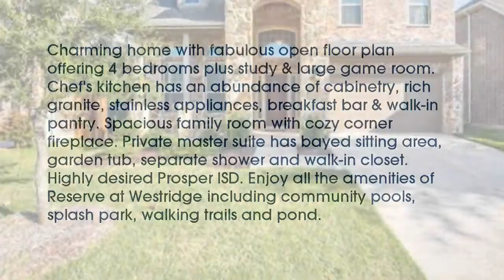Real estate for sale in Mckinney Texas - MLS# 13707489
10308  Raspberry Road
Mckinney Texas 75070
MLS# 13707489

10308  Raspberry Road
Mckinney Texas 75070
MLS# 13707489

Charming home with fabulous open floor plan offering 4 bedrooms plus study & large game room. Chef's kitchen has an abundance of cabinetry rich granite stainless appliances breakfast bar & walk-in pantry. Spacious family room with cozy corner fireplace. Private master suite has bayed sitting area garden tub separate shower and walk-in closet. Highly desired Prosper ISD. Enjoy all the amenities of Reserve at Westridge including community pools splash park walking trails and pond.